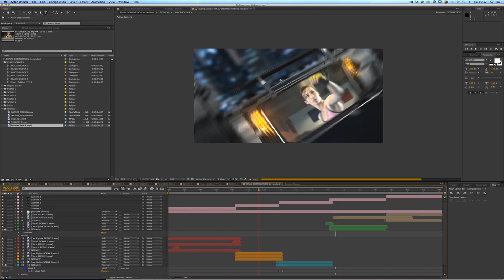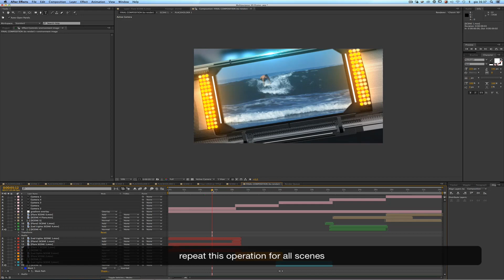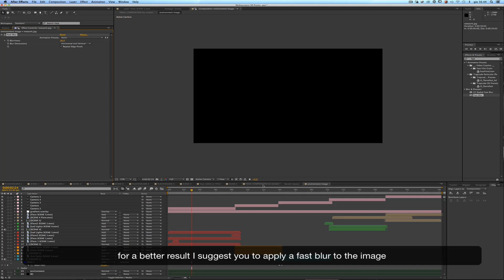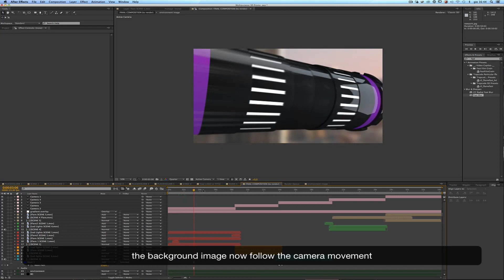How to Download and Edit | PAID Envato Template Video FREE | Multipurpose 3D Promo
How to Download and Edit PAID | Envato Broadcast News Lower Thirds FREE | MOGRT for Premiere Pro